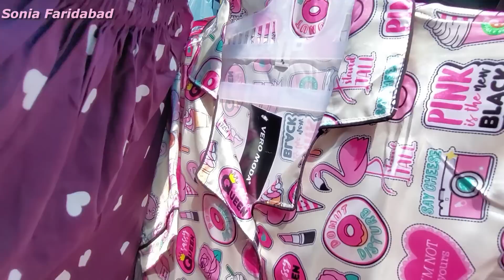sarojini nagar market delhi || सरोजिनी नगर मार्केट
namaskar Jay Mata ki kaise hain aap sab aaj ki is video mein aap Sarojini Nagar Market ka Subah 10:30 baje ka collection Dekhenge yah market Subah 10:30 baje se Raat ko 8:00 baje tak Lagti Hai Lekin Jab aap Subah market Mein Jaldi aate to aap Bheed Se bachte hain aur aap kafi Sasta Saman yahan se khareed kar le ja sakte hain ,aapko is market Mein Sabhi ladissaapko is market Mein Sabhi ladies collection kids collection gents collection Kafi ffordable price Mein Milta Hai To Yahan ki jo jewellery hai vah bahut famous Hai Aap Yahan per,₹30 ki range se₹500 ki range Tak bahut Sundar Sundar jewellery khareed sakte hain Sath hi sath casual Se Lekar party collection bhi aap kafi affordable price mein le sakte hain to Sarojini market Sasti market mein se ,Ek Hai Yahan per pahunchne ke liye nearest metro station Sarojini Nagar hai